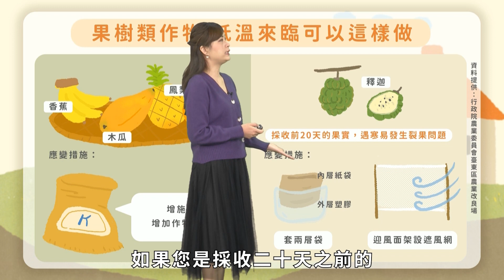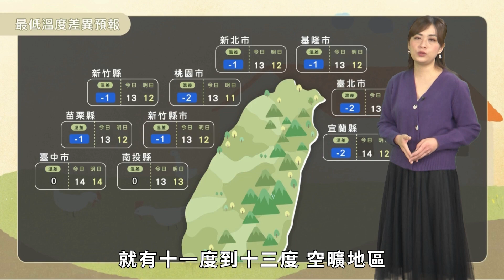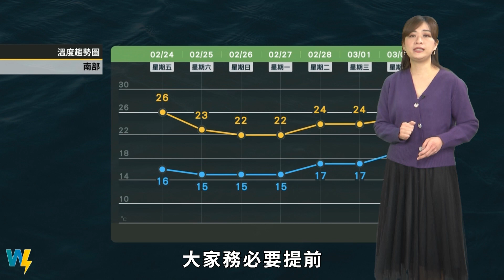農業氣象112/02/24 天氣特報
週末強烈大陸冷氣團影響。
北東迎風面有局部短暫雨。
北東全日冷，中南部溫差大。
西半部晨間局部10度以下。